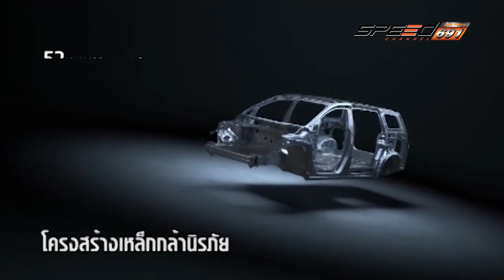Speedza Motor Show 2016 10 เม.ย. 59 (2/4)